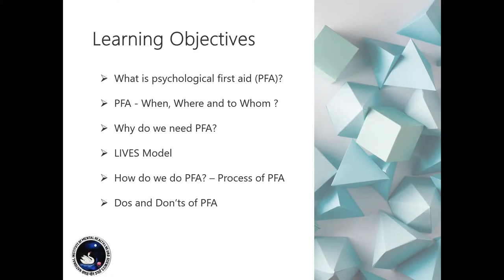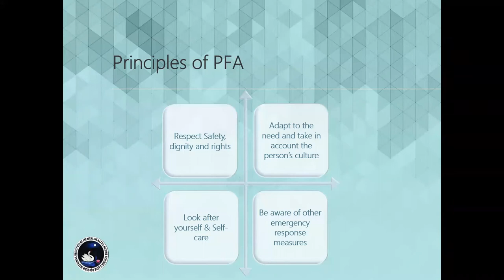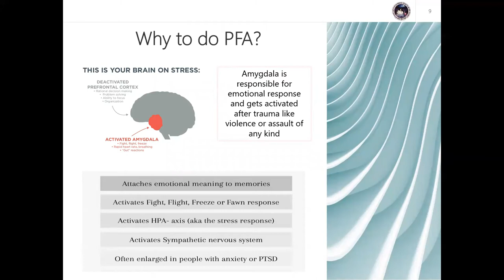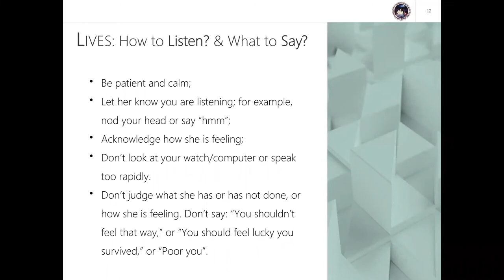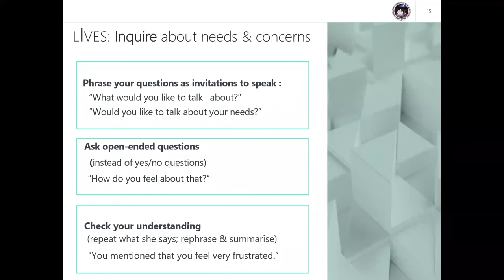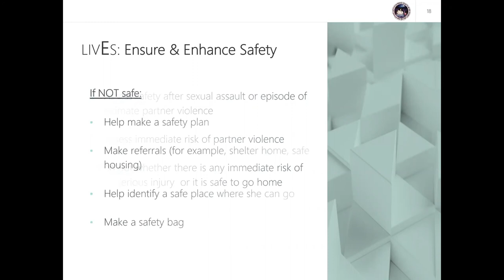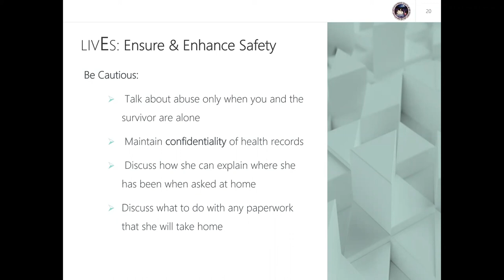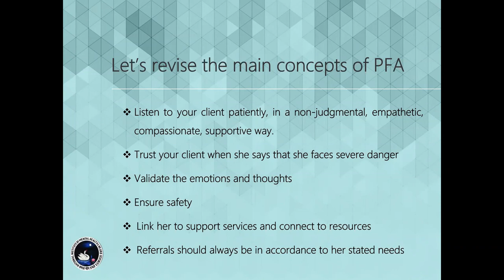Psychological First Aid - PFA